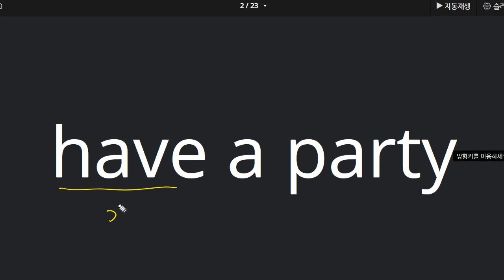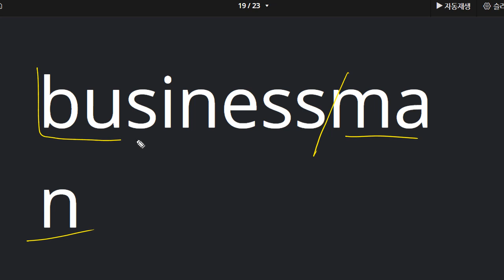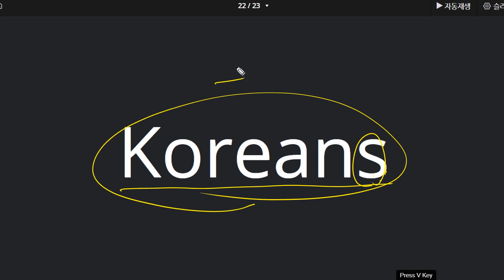박채연 2021 07 05 단어 말하기 성취도 90